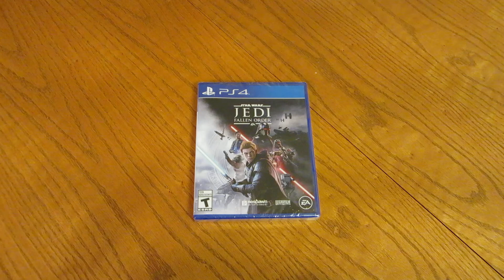Star Wars Jedi Fallen Order Unboxing PS4 LPOS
What you get when you open Star Wars Jedi Fallen Order for the PS4.